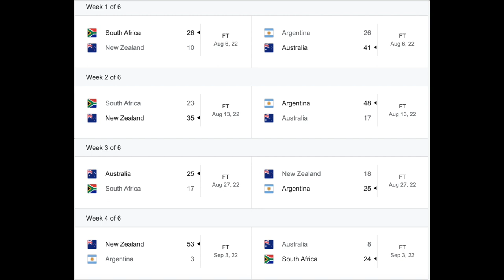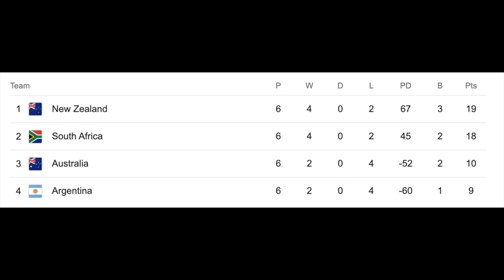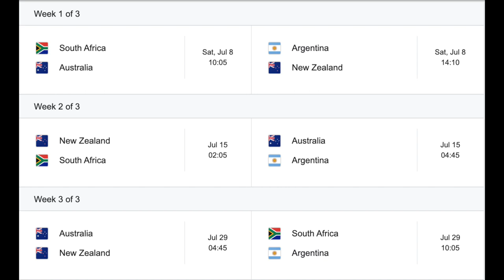It's Time For The Rugby Championship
Just over one week until the 2023 Rugby Championship gets under way on July 8th. In the first round of games South Africa are host to the Australian Wallabies in Pretoria, South Africa.

In Mendoza Argentina, the Los Pumas will host the New Zealand All Blacks in the other opening weekend game.

This year the Rugby Championship takes on a new flavour with teams and coaches testing out vital combinations ahead of the Rugby World Cup that starts in France on September 9th.

Eddie Jones has returned to coach the Wallabies, he surely has a point to prove after his exit from the England coaching role. Ian Foster continues his reign in charge at the All Blacks for the last season.

It promises to be another intriguing Rugby Championship competition that is for sure.

Any questions at all that you have, fire away. If you want to see a video about any part in more detail, let me know.

Support Me.

Postal Deliveries.
Benito Juarez
Cancun
Mexico
CP 77535`